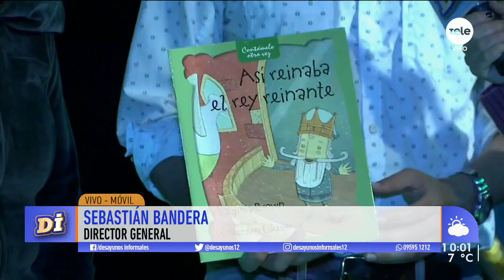Vacaciones de julio: "Así reinaba el rey reinante"